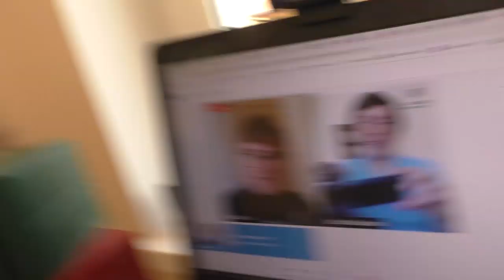Kaip sukurti ir išlaikyti ilgalaikius santykius? Darius Ražauskas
Visa info ir prisijungimas prie uždaros grupės (virš 100 pilnų seminarų)

Apie Dariu:
Lietuvos žiniasklaida apie Darių sako: kultinis lektorius (Stilius, LRT), santykių ekspertas (Valanda su Rūta, LNK), padeda žmonėms priimti sprendimus, keičiančius jų gyvenimus (delfi.lt), užburia auditorijas ir surenka pilnas sales klausytojų (lrt.lt), asmeninio efektyvumo treneris, įkvepiantis daugybę lietuvių visame pasaulyje (e-darna.lt), laimės mokytojas (ve.lt), labai įdomus ir malonus žmogus (zaliojilietuva.lt), asmeninio efektyvumo treneris (tv3.lt).

Darius veda seminarus ir teikia konsultacijas Lietuvoje, Anglijoje, Norvegijoje, Airijoje, Danijoje ir JAV.

Dariaus straipsnius ir komentarus skelbia: delfi.lt, tv3.lt, lrt.lt, 15min.lt, bernardinai.lt, lrytas.lt, zmones.lt ir kt.

Darius Ražauskas yra Vytauto Didžiojo universiteto vadybos bakalauras ir magistras,  Krasnodaro aukštosios praktinės psichologijos mokyklos absolventas (apgintas diplomas „Lyderystės ir harmoningo vystymosi psichologija“), Mayapuro instituto (Indija) Bhakti šastri (orientalistikos) studijų absolventas, Kauno pedagogų kvalifikacijos centro pedagoginių-psichologinių žinių kurso programos absolventas, BKC koučingo kurso absolventas (ACSTH pagal ICF).

Darių  kaip santykių ekspertą su malonumu į savo laidas  kviečiasi  Lietuvos  televizijos kanalai: TV3, LNK, LRT, BTV, lrytas TV.

Darius yra pravedęs daugiau, kaip 1000 paskaitų įvarioms Lietuvos ir užsienio organizacijoms, draugijoms, ambasadoms, įmonėms, viešosioms įstaigoms.